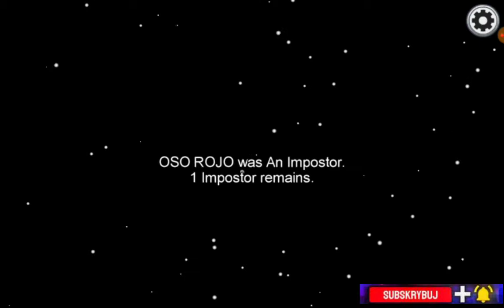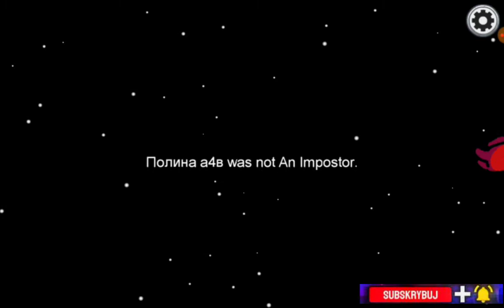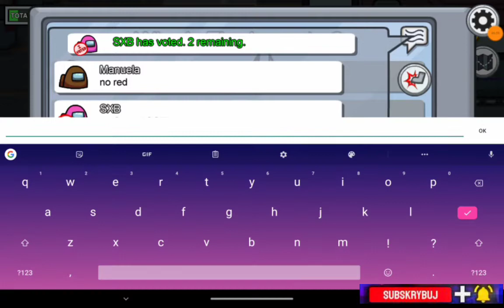Gram w among us z (kolegą Sebastianem) odc.22